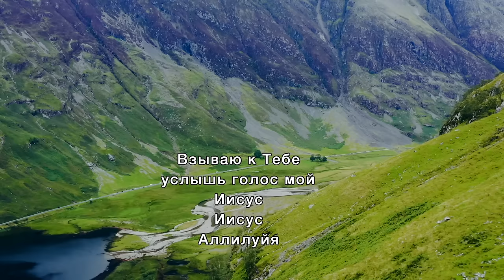Sokolovbrothers - Взываю к Тебе (аудио)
Драгоценные братья и сёстры!!!
Представляем вашему вниманию нашу новую песню "Взываю к Тебе".
Автор музыки/слова - Алекс Соколов;
Вокал - Алекс Соколов;
Аранжировка -  Сергей Соколов;
Для желающих поддержать наше служение финансово!

Для жителей Казахстана -
Kaspi банк 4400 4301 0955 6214

А так же  яндекс кошелек 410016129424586    киви кошелек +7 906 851‑81‑66
Божьих благословений!!!